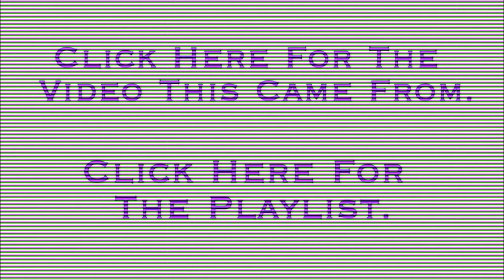Chick Bits: RPG Chick Cracks Up! (The Book of Unwritten Tales: Critter Chronicles)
From The Book of Unwritten Tales: Critter Chronicles. It may be unclear what is going on, so I'll explain: Critter (who does not speak English) is talking to the doofus guard through a speaker. The guard thinks it's his boss, Munkus, speaking. Outro music is "Legacy of Rust" by Peter 'Skaven' Hajba.

The Book of Unwritten Tales is a property of Game Arts and Nordic Games. Thank you and have a haarrshot-gueila day.  :)